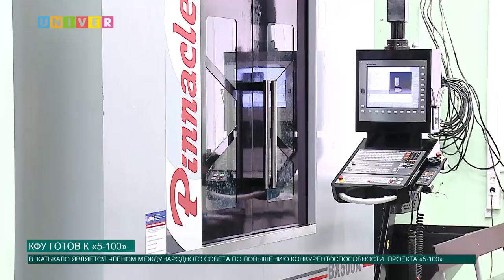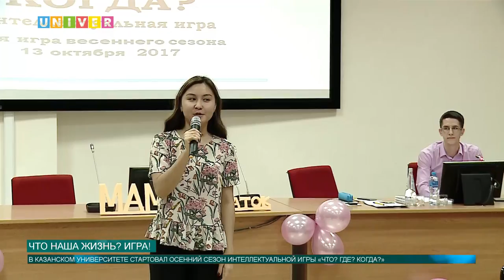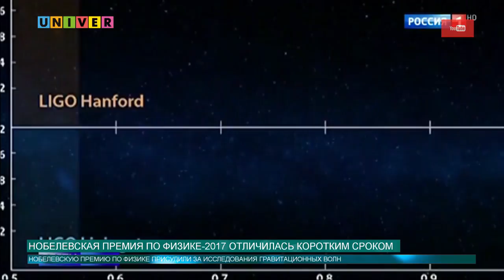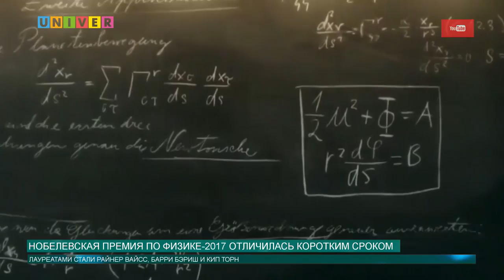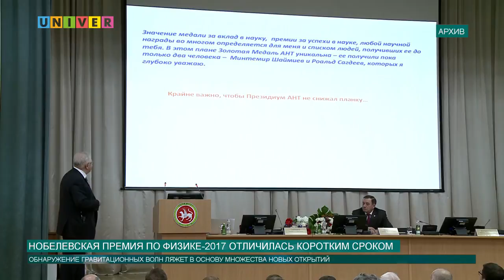Новости КФУ от 16.10.2017